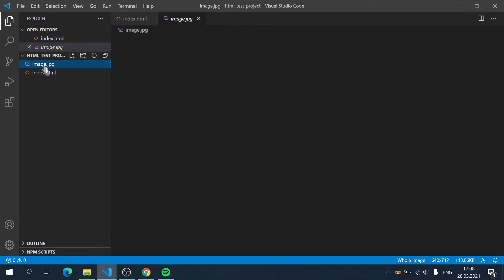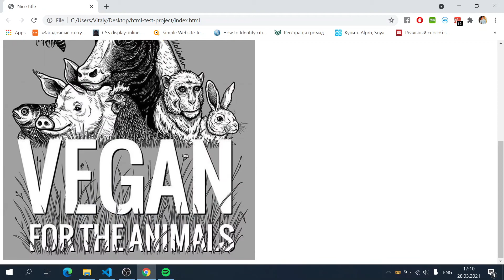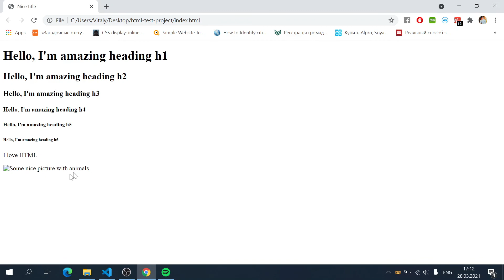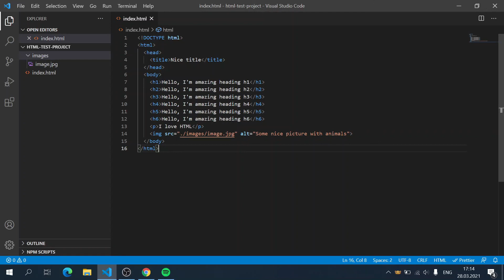Основи HTML & CSS для початківців #6 - Тег 'img'